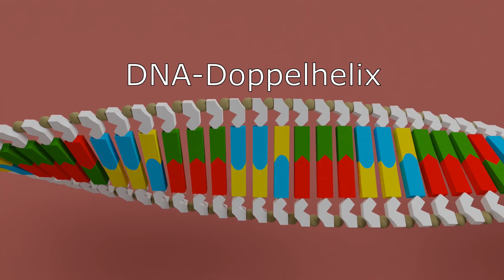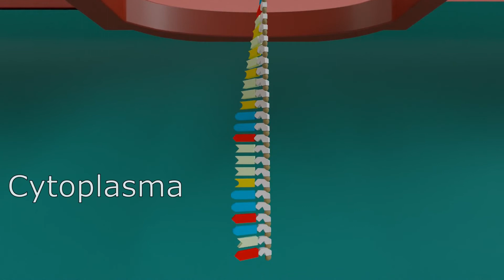Animation-Proteinbiosynthese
Im Rahmen einer Seminarfacharbeit 2022 erstellt
Schule: Erasmus Reinhold Gymnasium